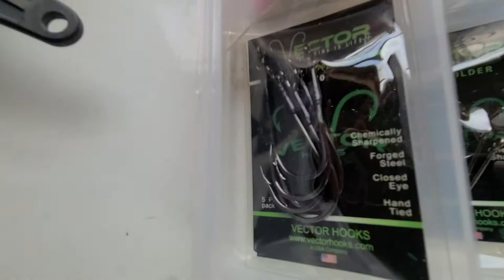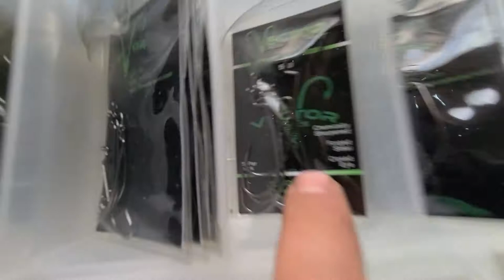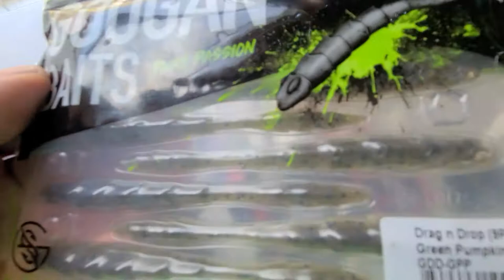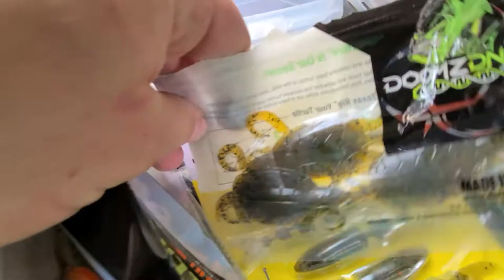Tackle Tour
This is a tour of all my plano boxes for bass fishing. These are all the boxes that go with every time I'm on the water chasing bass.